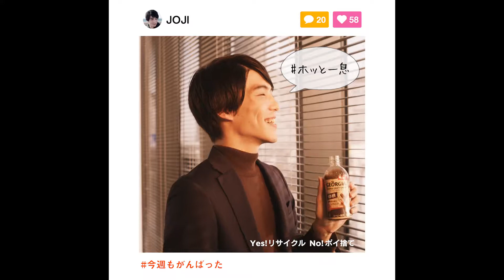【GEORGIA SPムービー】『夕方のオフィス』篇／JAPAN CRAFTSMAN HOT